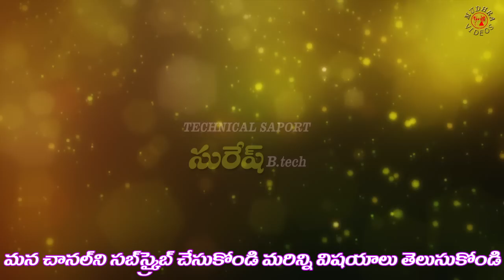Normal blouse cutting # Saree Blouse @ Part 78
normal blouse cutting simple step by step proces || TAILORING CLASSES TELUGU || MUDHRA VIDEOS